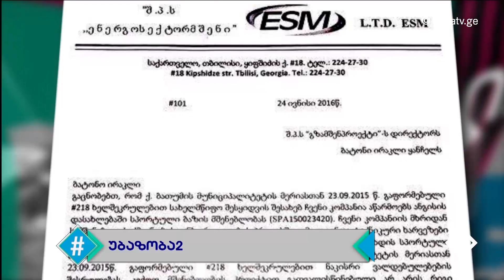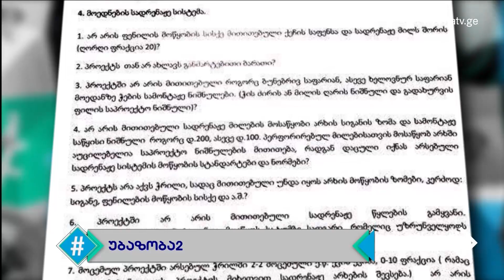უბაზობა უბაზობა2 ფედერაცია ბათუმისდინამო მოედანი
''ენერგო სექტორ მშენი''-ს მიმართვა ბათუმის მერიას.
პროექტში არსებული პრობლემები და სავარაუდო მიზეზები რის გამოც საფეხბურთო ბაზის მშენებლობა დღემდე დაუსრულებელია.
დეტალურად იხილეთ: